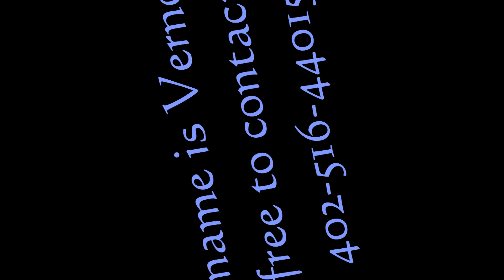Phrase of the week Vol. 1 Week 15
HI, YAH!